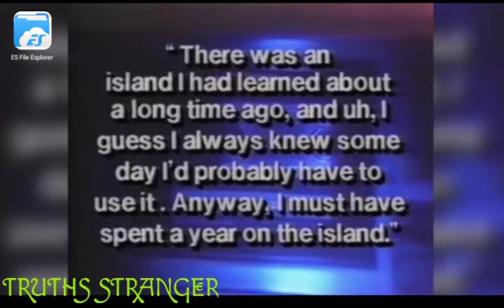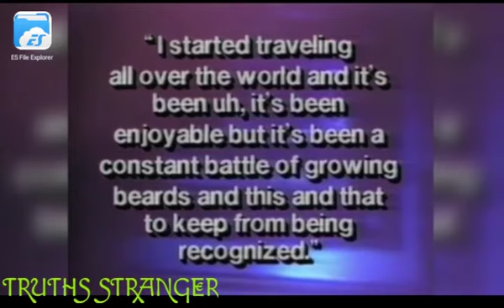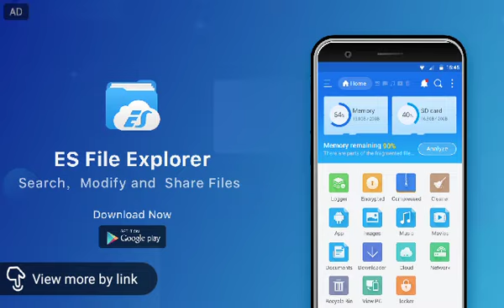Elvis Recorded ALIVE on Tape Four Years AFTER Death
AN AUDIO tape said to feature musical Rock and Roll legend Elvis Presley could be the key to exposing his death as a hoax.

On August 16, 1977, Elvis was found dead in his Graceland apartment after reportedly dying from apparent heart complications.

But mass confusion about the circumstances leading to the 42-year-old’s death – as well as a range of photos taken of the King in the years following his passing – have led some conspiracy theorists to believe Elvis hasn’t left the building, after all.

Years after the King’s funeral – in which theorists believe Elvis left a clue about his survival on his tombstone – author Gail Brewer-Giorgio released transcripts from an audio tape which would send fans into a meltdown.

The audio tape contained a phone conversation between a Georgian local and Mr Presley, said to be recorded in spring 1981 – four years after the King’s reported death swept the world.In the tape, a man who sounds eerily like Elvis Presley says: “People ask me all the time where I’m living, and naturally I can’t say, but it’s a good place to hide.

“There was an island that I learned about a long time ago and I guess I always knew some day I’d probably have to use it.

“Anyway, I must have spent a year on the island.

“I started travelling all over the world and it’s been enjoyable but it’s been a constant battle of growing beards and this and that to keep from being recognised.”

He continues: “I realise that sooner or later it’s probably going to end.

“You know I hate to think it’s going to end, but I know sometimes the secret [of being alive] has got to be let out and if it hadn’t have been for getting involved in what I'm involved in now, things and such, maybe it’d be different.

“As far as appearing nationally, I think it would be silly to get back into something that’s taken me this long to get out of.”

Maria Columbus – the president of America’s longest-running Elvis Presley fan club – notes Elvis did not live on an island for a year prior to his death, recording his first single Heartbreak Hotel at age 21 and staying in the public eye ever since.

Speaking of the tape, she concluded: “I believe it is Elvis speaking.”

Gail claimed she took the tape to voice recognition expert L. H. Williams, who was able to confirm the voice as that of Elvis Presley – although there is no way to determine exactly when the tape was recorded.

Music Outro The Stash Brownstone Trio "Personal Hell"